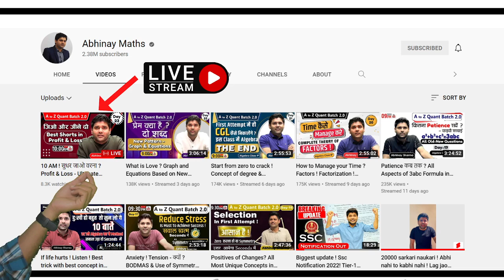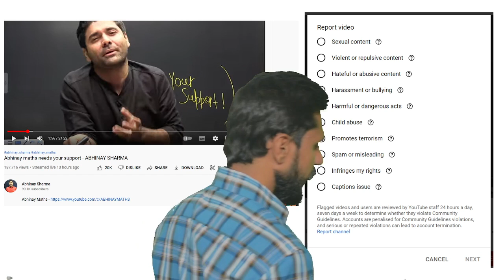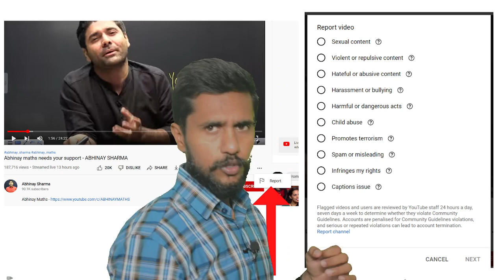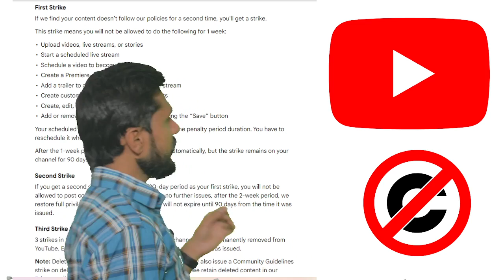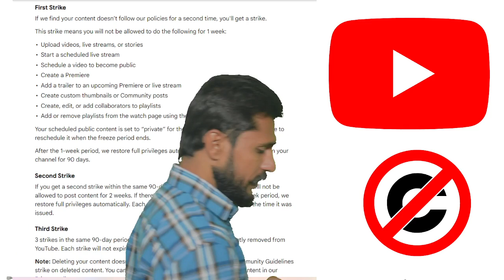A Message To @ABHINAYMATHS||क्यो हो रहा है सर के साथ गलत?? 😡|| Abhinay Sir Maths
ABOUT VIDEO--A Message For  @Abhinay Maths ​

1. Make India No.1 Mission By Arvind Kejriwal

2. Har Har Sambhu क्या है असली मामला||Farmani Naaz|| Abhilipsa Panda

3. Boycott Lal Singh Chadda Why ?||क्यों हो रहा है लला सिंह चड्ढा का बहिष्कार||Analysis By Pankaj Sir

COMMON SYLLABUS VIDEO

GAGAN SIR V/S ABHINAY SHARMA FREE EDUCATION

TOP 10 MATHS TEACHER VIDEO LINK

TOP 10 REASONING TEACHER VIDEO LINK

TOP 10 ENGLISH TEACHER VIDEO LINK

TOP 10 G.S TEACHER VIDEO LINK

TOP 10 SCIENCE TEACHER VIDEO LINK

SSC AND IB ANALYSIS BANNED